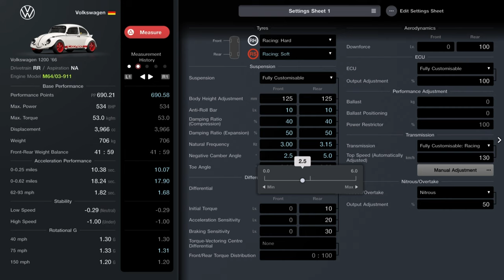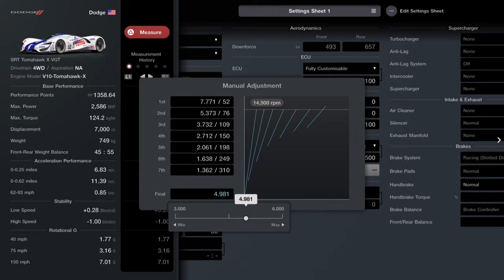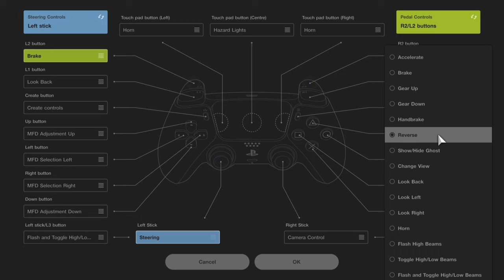GT7 - 5.1 Million Credits an Hour!! 500,000 in 6 mins! (Gran Turismo 7 Tomahawk Beetle Money Glitch)